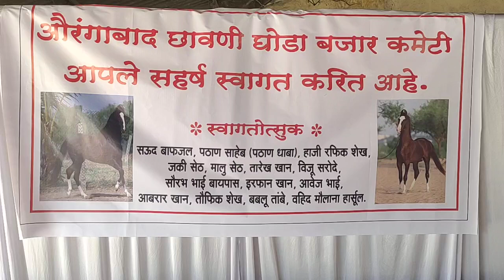Aurangabad chauni ghoda bazar update | live video from Aurangabad horse market 2023